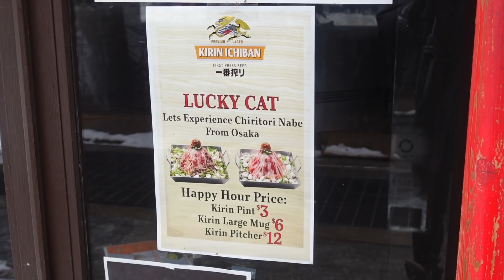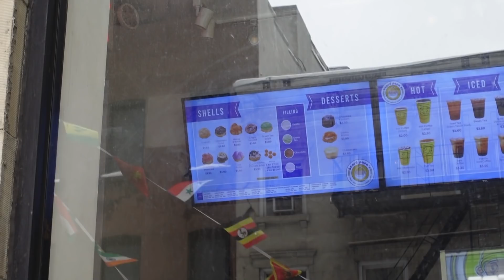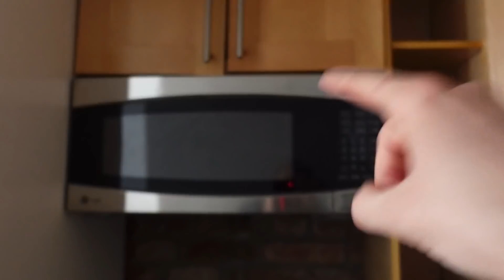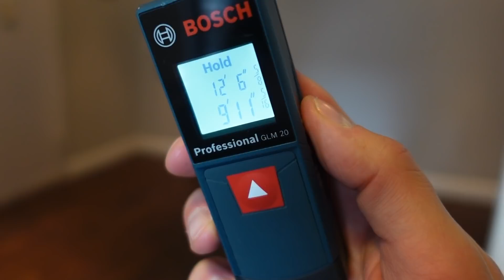Massive $1,600 NYC Apartment - Live in Midtown with NO Roommates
Stunning NYC apartment in Midtown Manhattan for only $1600 with no room mates! This is an absurdly affordable place which will not survive for long because this is the cheapest new york apartment i’ve seen in a while! It also has features youd never expect like laundry in unit which is rare for this monthly rate!  Its not the biggest nyc apartment of all time but it beats having a room mate share 1 bedroom next to you, and then sharing a kitchen and living space. What do you think about this affordable studio which is cheaper than most Nyc 1 bedrooms?

You can have a distance meter just like the one I use in the video.  *Dont tour an apartment without one

EVERYTHING i use to film & edit my videos:

[Shotgun Mic]
[Handheld Tripod]
[Bendy Tripod]
[Full Size Tripod]